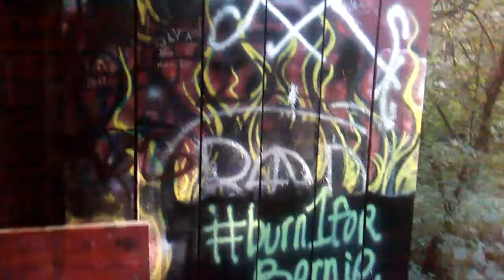Cemetery road covered bridge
Covered bridge time again!